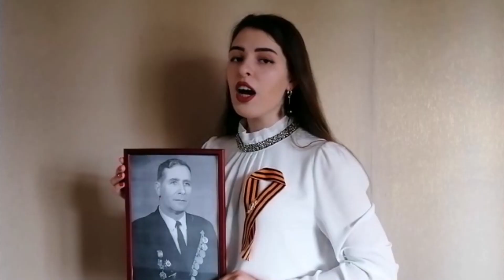Правнуки Победы. Выпуск 29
«Правнуки Победы» — это спецпроект, в котором дети рассказывают о героях своей семьи:
• Настя Мишина — о прадедушке Семёне Мишине, который служил рядовым, принимал участие в боевых действиях против японских войск на Дальнем Востоке
• Татьяна Зуб — о прадедушке Филиппе Матвеенко, служившим старшим сержантом-артиллеристом, который войну прошёл по земле Венгрии, Польши, Будапешта, Чехословакии
• Михаил Тюменцев — о прадедушке Сергее Иванове, погибшем в августе 1945 года в боях за Маньчжурию
• Прохор Чудасов — о прадедушке Иване Максимове, участвовавшем с 1942 года в боях на фронтах Великой Отечественной войны, в Курской битве